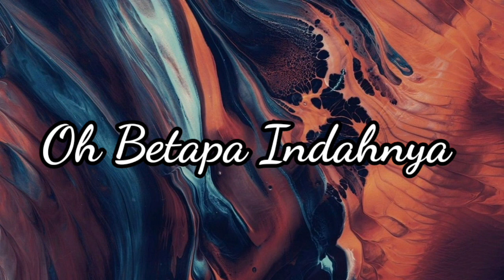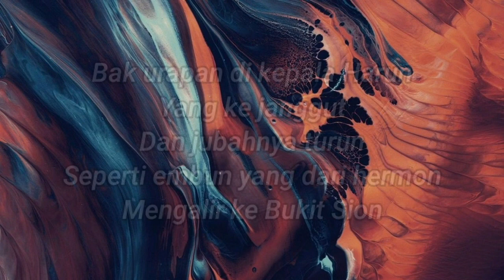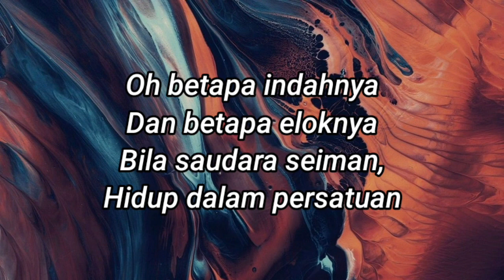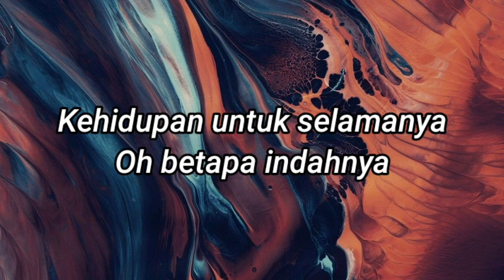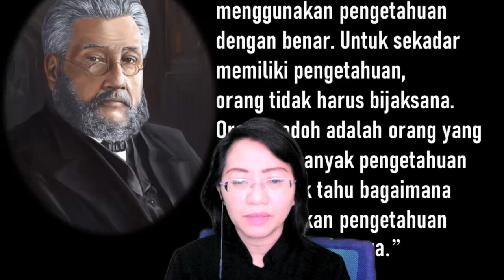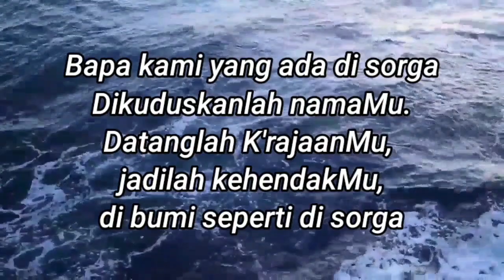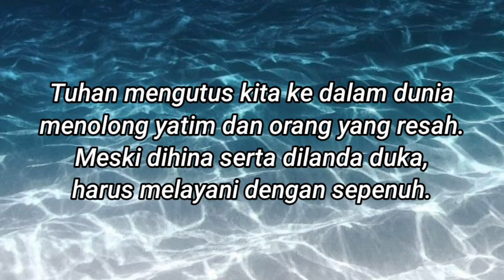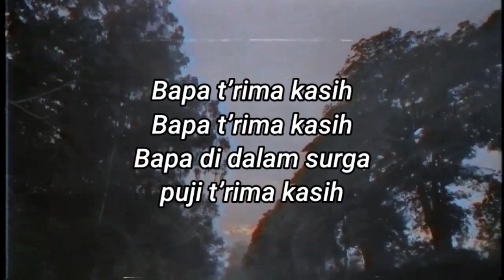IBADAH TENGAH MINGGU| RABU, 13 Januari 2021| 19.00 WIB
SUMBER-SUMBER HIKMAT
Pdt. Yerusa Maria A.

Salomo tidak meminta kekayaan, karena ia tahu bahwa hikmat dan pemgertian dari Allah melebihi semua kekayaan manusia.
Apa arti kekayaan, jika kita tidak memiliki hikmat untuk mengelolanya?
Apa arti kekuasaan, jika kita tidak memiliki hikmat dalam memimpin? Hati yang penuh hikmat dan pengertian melebihi semua kekayaan manusia. Allah memberikan hikmat sebagai kekayaan sejati.

Persembahan ITM (Kolekte)
No. 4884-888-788. a/n GKI Komplek Pakuwon
Berita: Kolekte tanggal (silahkan di isi tanggal pemberian atau boleh juga dikosongkan bagian tanggalnya)

Survei Pelayanan online GKI Pakuwon
Untuk meningkatkan pelayanan online ditengah jemaat mohon kesediaanya untuk mentisi Survei online sbb.